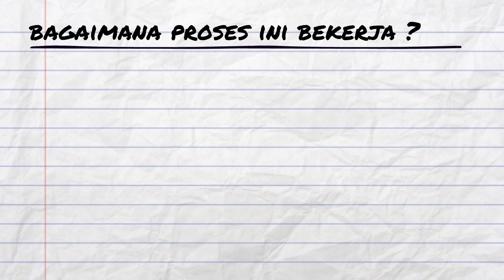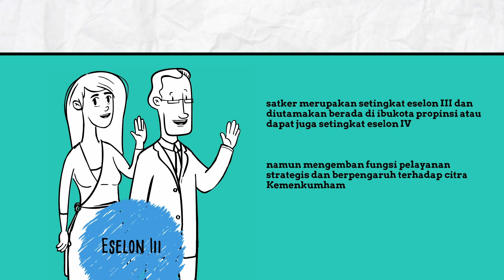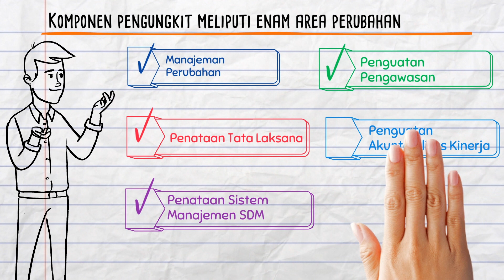Kemenkumham siap Laksanakan WBKWBBM#1